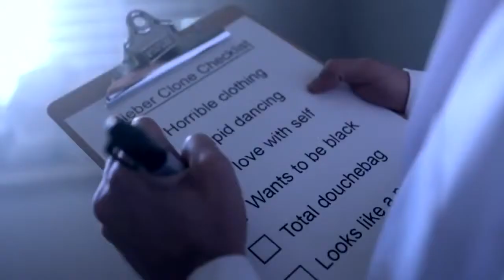One Direction's Best Song Ever This Is Better! Popoholics Ep 43